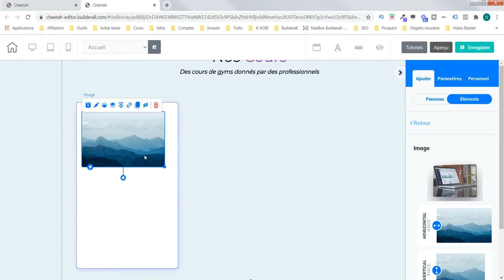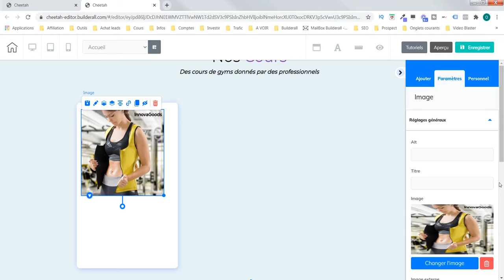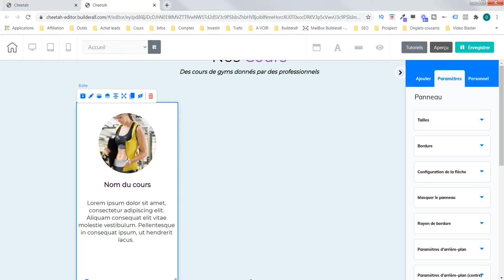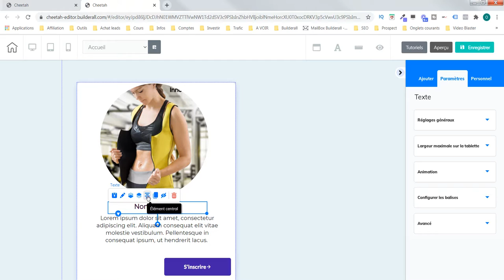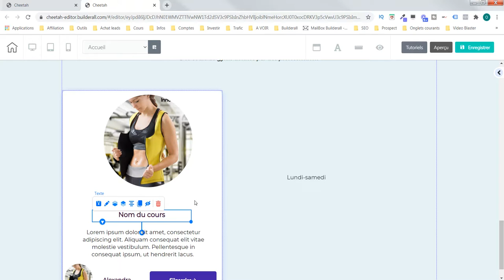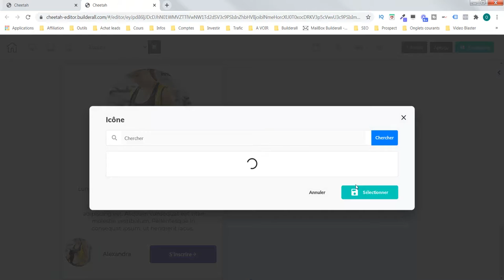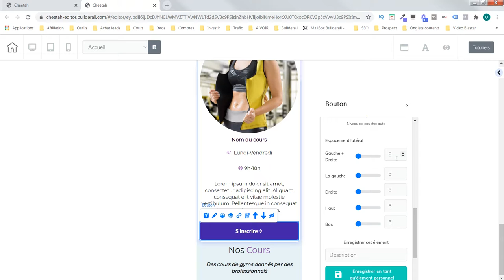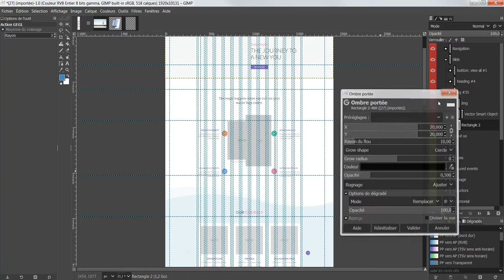Création site internet - Coach sportif - Avec Cheetah de Builderall #4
Dans ce nouveau cours sur la création d'un site internet coach sportif, nous allons travaillé sur les boîtes et des boutons d'appel à l'action.

Notre objectif